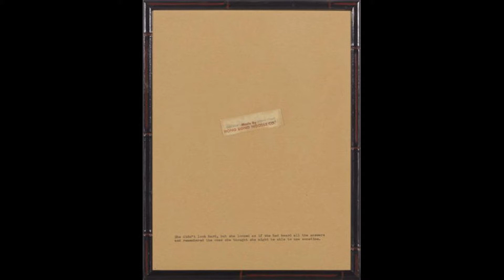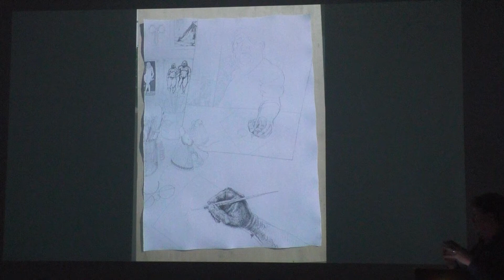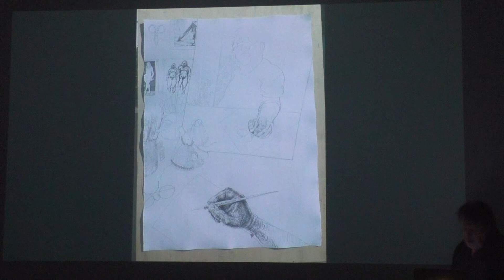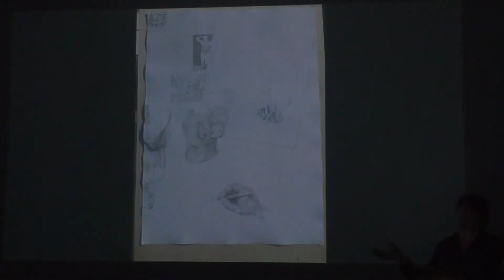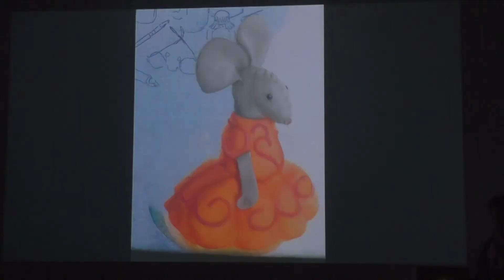ROSKI TALKS: Tom Knechtel, November 7th 2017